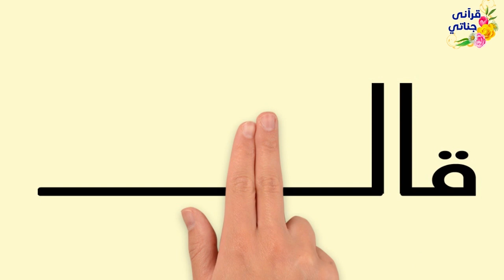ماذا يحدث إذا حمد الشخص الله عند رؤية الإبتلاء ؟؟